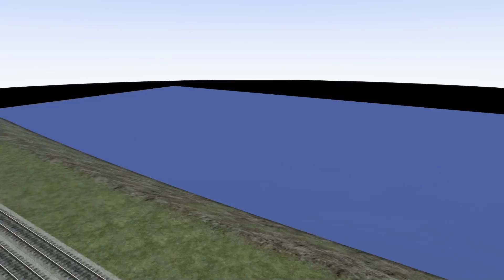Train Simulator - Small vs. Medium vs. Large (Does Size Really Matter?!?)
VOICE POLL FOR ANYONE WHO WANTS TO VOICE A CHARACTER!11!!11!11!